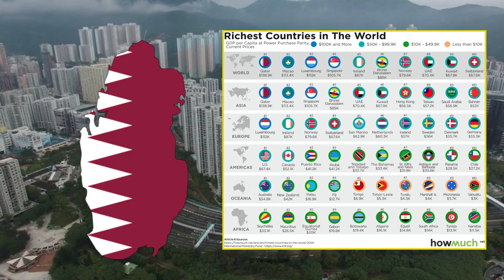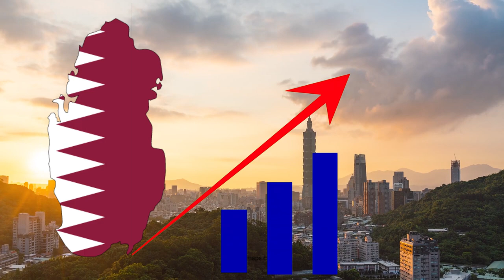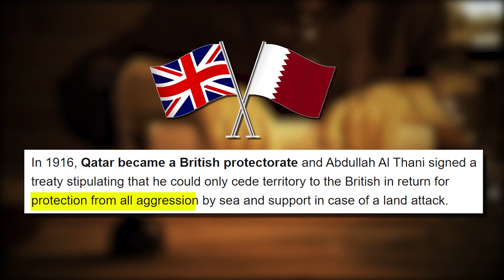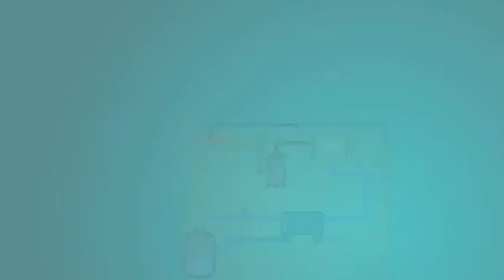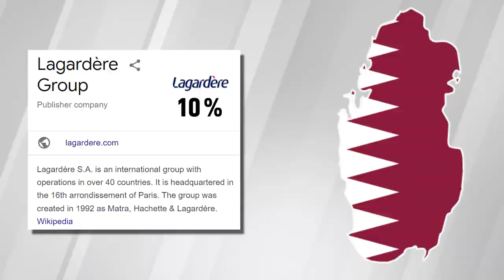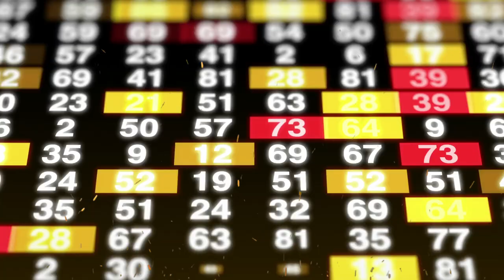Why Qatar Is Richest Country InThe World ? | The Secrets Why Qatar Will Always Remain Rich?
Today, Qatar has the world's third-largest proven natural gas reserve, after Russia and Iran, and is the second-largest exporter of natural gas. Oil and natural gas account for more than 70% of total government revenue, more than 60% of gross domestic product, and roughly 85% of export earnings. These are the reasons of that. Qatar has consistently remained wealthy due to a combination of factors, including: 1. Abundant Natural Resources**: Qatar is one of the world's largest producers of natural gas and has significant oil reserves. Revenue from these resources has been a major driver of the country's wealth. 2. Strategic Location: Qatar's strategic location in the Persian Gulf has made it a hub for trade and transportation, contributing to its economic prosperity. It serves as a key transit point for goods and a central location for air travel. 3. Economic Diversification**: Qatar has undertaken efforts to diversify its economy away from a heavy reliance on hydrocarbons. Investments in various sectors, including finance, real estate, and tourism, have helped reduce its dependence on oil and gas. 4. Investment in Infrastructure**: Qatar has made substantial investments in infrastructure, including the construction of modern cities like Doha, world-class sports facilities, and transportation networks. This has attracted foreign investment and boosted economic activity. 5. Political Stability**: Political stability and a favorable business environment have encouraged foreign investment. Qatar has also maintained a neutral stance in regional conflicts, which has contributed to its stability. 6. Sovereign Wealth Fund**: Qatar has one of the world's largest sovereign wealth funds, the Qatar Investment Authority (QIA). The QIA strategically invests in various assets globally, generating income and diversifying the country's wealth. 7.Education and Innovation**: Qatar has invested in education and research, establishing institutions like Education City, which houses branch campuses of renowned international universities. This focus on knowledge-based industries and innovation contributes to its economic growth. 8. Tourism and Culture**: The country has worked to promote its rich cultural heritage and develop tourism infrastructure, attracting visitors to experience its history, cuisine, and modern attractions. 9. Hosting International Events**: Hosting events like the FIFA World Cup in 2022 has not only generated revenue but also increased global attention on Qatar, furthering its position as a regional and global player. 10. Trade and Investment Partnerships**: Qatar has developed strong trade and investment relationships with countries around the world, including the United States, China, and various European nations. It's important to note that Qatar's wealth is not without challenges, and the government continues to adapt its strategies to maintain long-term economic sustainability as global energy dynamics change and diversification remains a priority.
WHYQATARalwaysRemainRichInTheWorld ? || These are the Hdden Secrets ...
tags Doha Attractions,Qatar Oil and Gas,Qatar Cultural Heritage,Qatar Histor,Qatar Investment,rich qatar,why is qatar so rich,qatar world cup,qatar airways economy class,doha airport,qatar jobs,qatar lifestyle,in hindi,Why is Qatar SO RICH,Qatar Will Always Remain Rich,Qatar Will Always Remain Rich But Not Saudi Arabia,Qatar,Saudi Arabia,Why is Qatar SO RICH in hindi,qatar richest country in the world,qatar airways,qatar fifa world cup,shujaa haidar